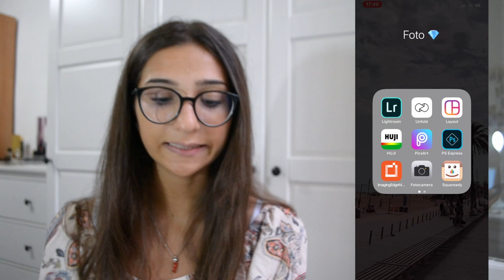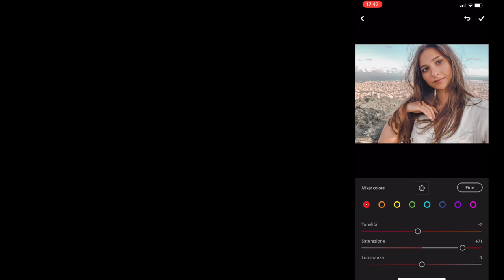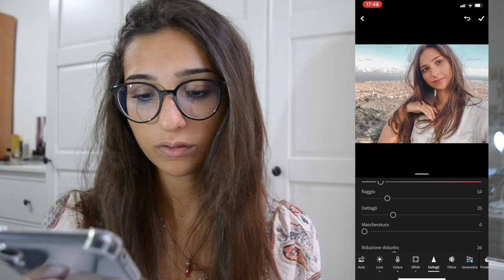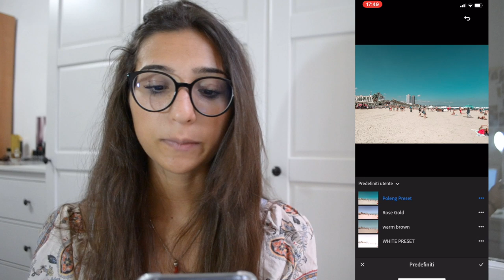COME EDITO LE MIE FOTO SU INSTAGRAM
♡Domande frequenti:

Età: 20

Video registrati con: Nikon D3100, Sony DSC-WX500